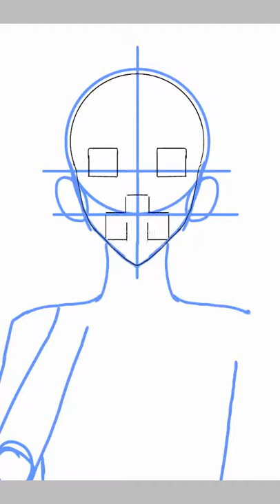LongHunter Youtube ibisPaint X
dành cho bạn